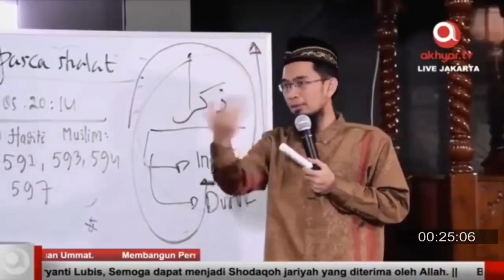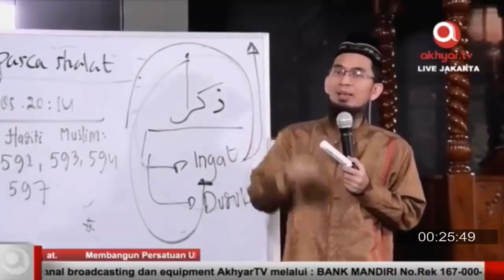Ciri-ciri hamba yang disayangi ALLAH. ||UST. ADI HIDAYAT, LC., MA